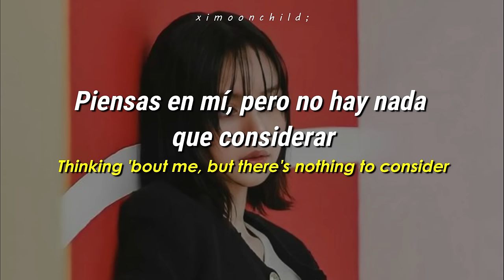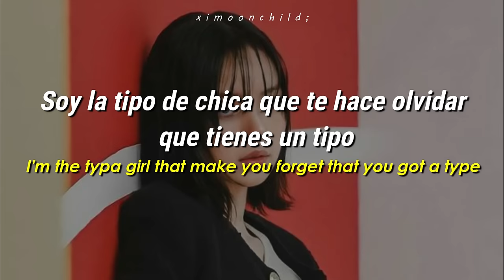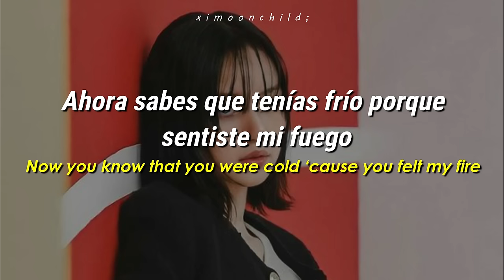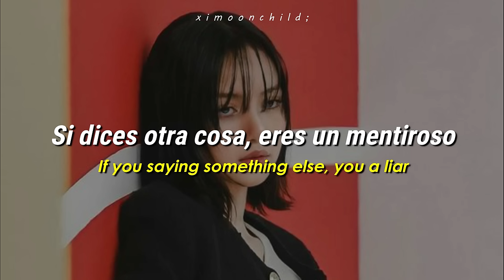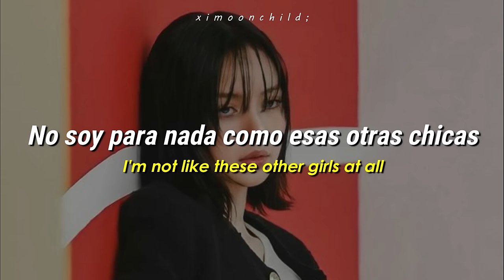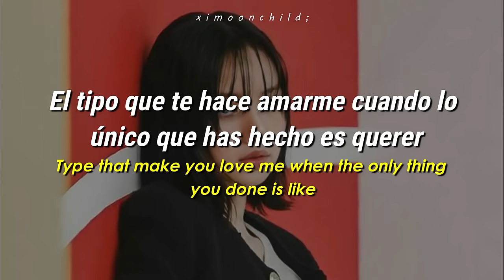BLACKPINK - ‘Typa Girl’ || [Traducida al español | Hangul Lyrics]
↳ ❝Soy ese tipo de chica❞

╭──          Lyrics           ──╮
Typa girl that came straight off of the screen (Screen)
Typa girl you wanna ice up, make me freeze (Ha, ha)

Thinking 'bout me, but there's nothing to consider

If you saying something else, you a liar

Got you thinking maybe I went supernatural

Like du-du-dun, du-lu-lu-lun
Like du-du-dun, du-lu-lu-lun

Like du-du-dun, du-lu-lu-lun
Like du-du-dun, du-lu-lu-lun

 ─┉─ Tags ─┉─
BLACKPINK
BLACKPINK subtitulada al español
BLACKPINK Korean lyrics
BLACKPINK English lyrics
Typa Girl
Typa Girl subtitulada al español
Typa Girl lyrics
Typa Girl English lyrics
Typa Girl al español
Typa Girl sub español
Typa Girl letra
BLACKPINK Typa Girl
BLACKPINK Typa Girl subtitulada al español
BLACKPINK Typa Girl lyrics
BLACKPINK Typa Girl subs
BLACKPINK Typa Girl sub español
BLACKPINK Typa Girl letra
Born Pink
Born Pink subtitulada al español
Born Pink lyrics
Born Pink sub español
Born Pink subs
Born Pink letra
BLACKPINK Typa Girl 가사
BLACKPINK  가사
Born Pink 가사